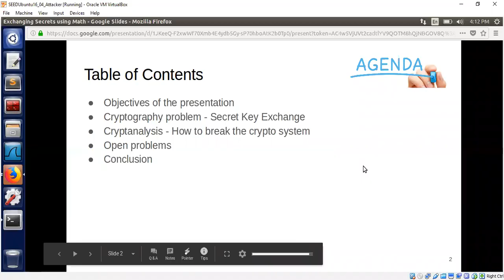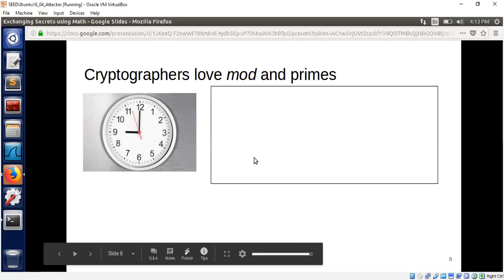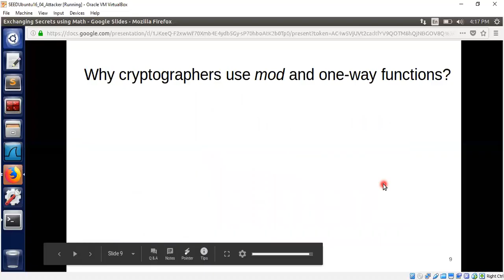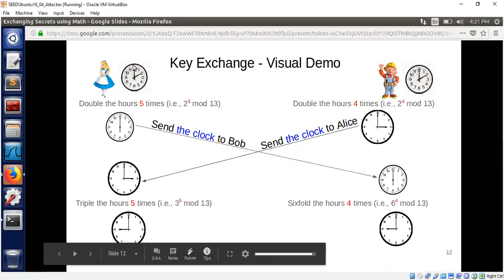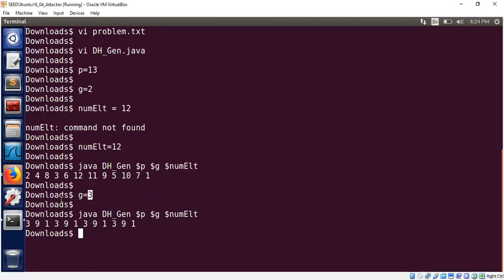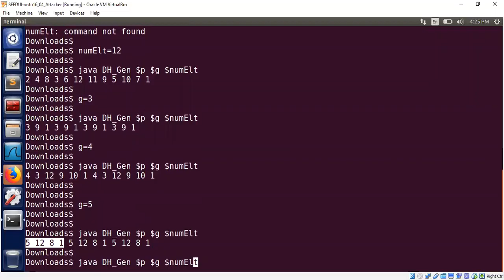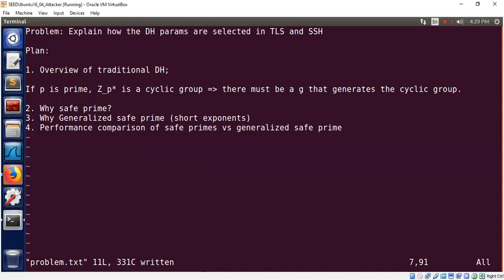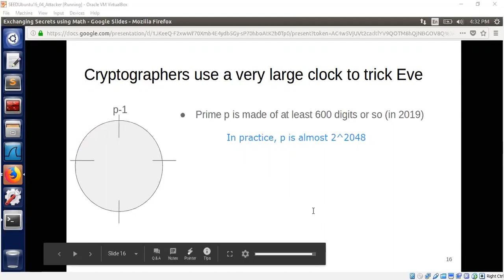Diffie-Hellman (DH) Key Exchange - Part 1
In Part 1, we briefly explain how the traditional DH algorithm works.
We demonstrate the basic concepts (cyclic groups and generators) needed to understand the DH algorithm.